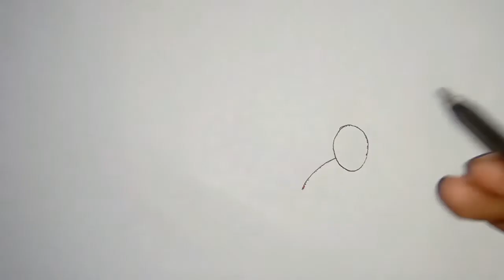Aquatic Project File Decoration | Biology Project Decoration | Border Design | Science Decorations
This is an Aquatic Project File Decoration or Biology Project Decoration. Cute fish drawing for paper decoration.
This is a very Quick and simple border design for the decoration of project files/ charts/ cards. Elegant border design and very easy to make. This way you can make your file more attractive. This is a colourful border for project decoration work.